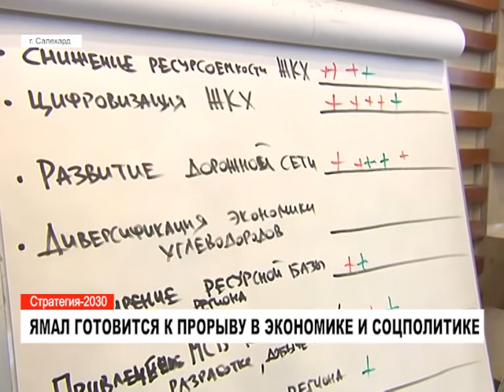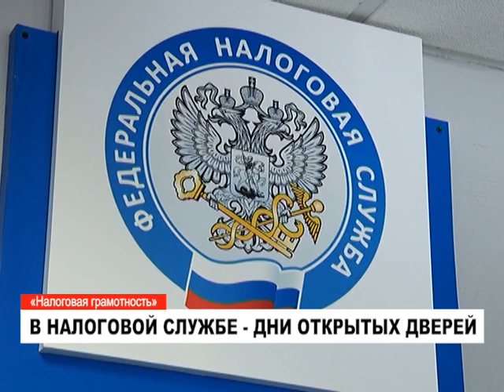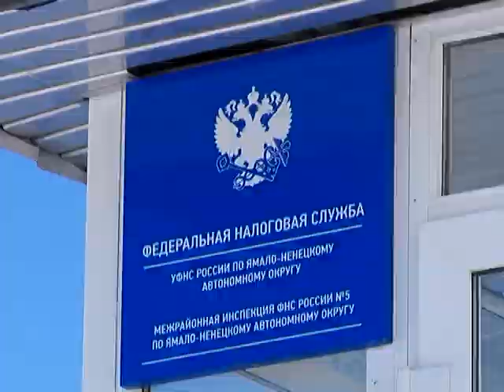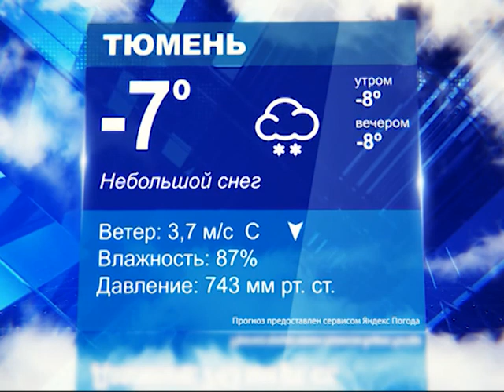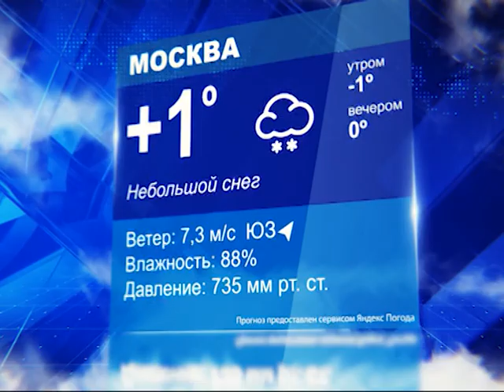Новости: главное за день. 23 марта 2018 года